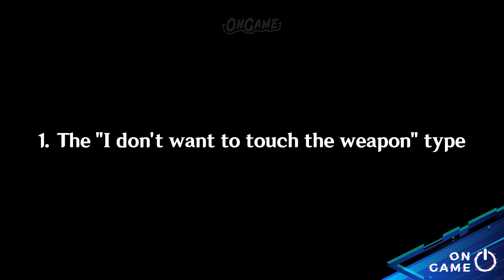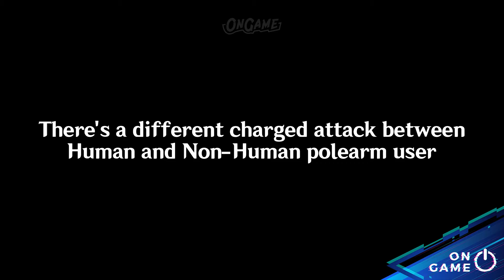Interesting Details You Might Missed About Character Charged Attack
Credit Song :
Orenji Music - Rapid As Wildfires Genshin Impact 原神 Liyue Battle Theme [Complextro Remix]